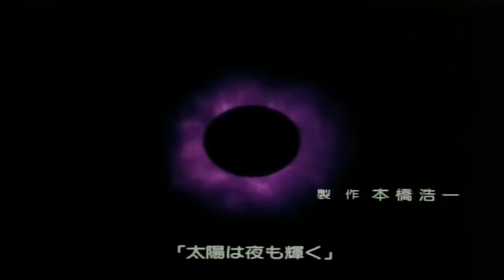Hunter X Hunter (1999) Opening 2